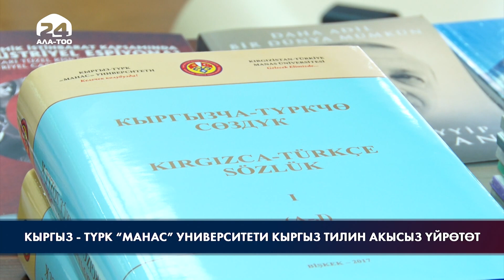Кыргыз - Түрк “Манас” университети кыргыз тилин акысыз үйрөтөт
Кыргыз-Түрк “Манас” университети сентябрдан баштап кыргыз тилин үйрөнөм деген мамлекеттик кызматкерлерди акысыз окутууга даяр. Бул тууралуу аталган жогорку окуу жайдын ректору АЛЬПАСЛАН ЖЕЙЛАН билдирди. Айтымында, университет “Кыргыз Республикасынын мамлекеттик тили жөнүндө” конституциялык мыйзамын кубаттап, кыргыз тилин өнүктүрүү боюнча тажрыйбасы менен бөлүшүүгө даяр.